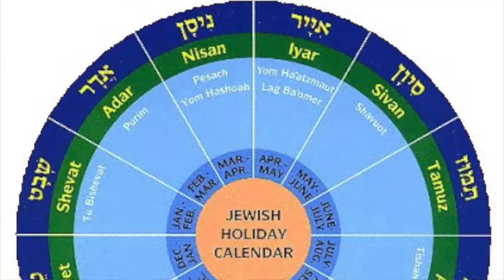Chanukah Song by Adam Sandler (Brad Edelman Cover)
Quarantune: Chanukah Song by Adam Sandler (December 11, 2020)

A little seasonal fun.  Happy Chanukah to all!  Have some fun if you wanna-kah!

"So drink your gin-and-tonic-ah, and smoke your marajuanic-ah,
 If you really, really wanna-kah, Have a happy, happy, happy, happy
 Hanukkah."